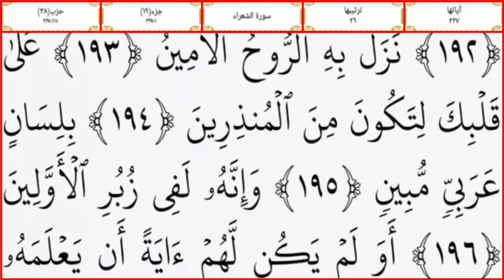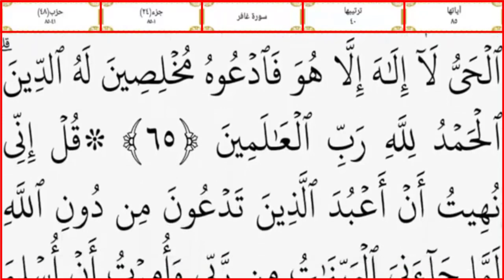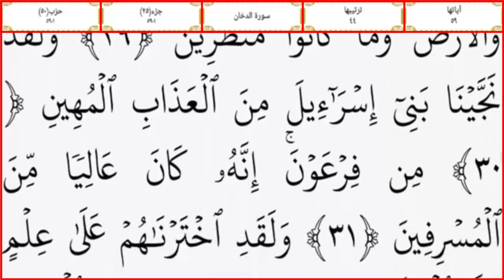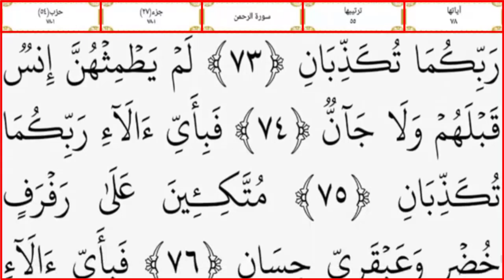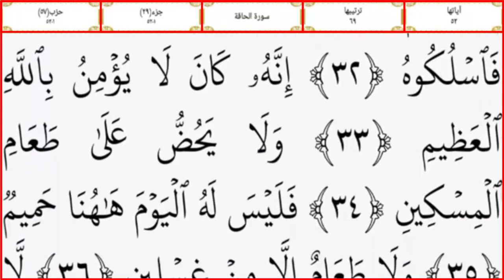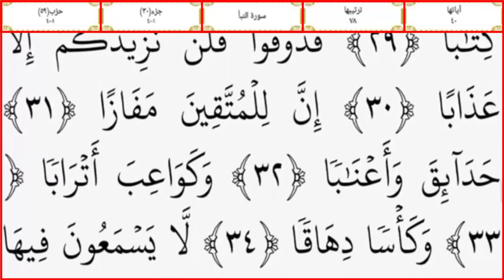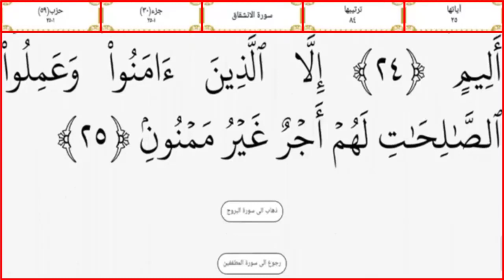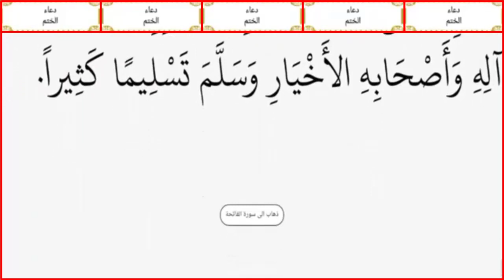القرآن الكريم كاملا بدون صوت|| بخط واضح وجميل| بونط كبير لراحة العين ||بدون حقوق ملكية|أنشرها تثاب